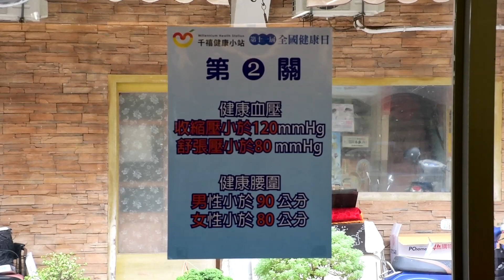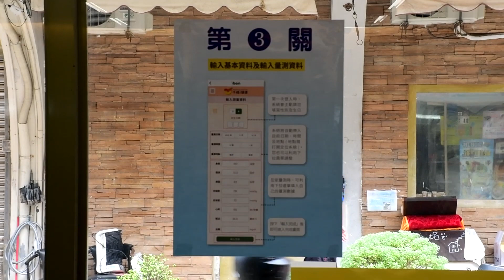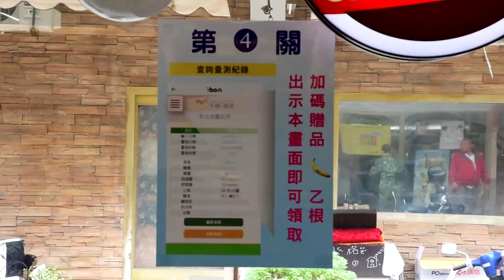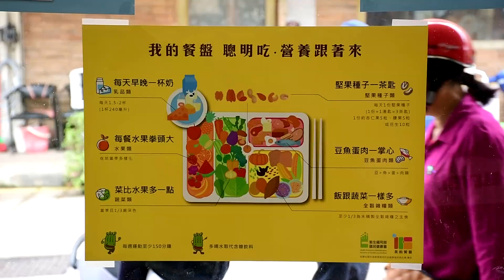馬祖日報2019/06/25影音／遠離三高 7-11店千禧健康小站動起來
日期：2019/05/25上午09:00-上午12:00
地點：7-11馬港門市、清水門市
攝影：曹重偉
　響應第十一屆全國健康日活動，7-11清水、馬港門市同步舉辦血壓健康贏活動，與衛生福利局及志工們合作，提供參加民眾血壓、腰圍量測服務，健康宣導結合營養贈品，獲得中高年齡民眾大力響應，準備的贈品中午前就一領而空；統一超商好鄰居文教基金會表示，希望往後活動地區成年鄉親能踴躍參加，共同來打擊代謝症候群，遠離三高活得更健康！
　衛福局表示，根據衛生署公布判斷標準，年齡屆滿20歲者，如果符合代謝症候群5大危險因子3個以上，就可能是代謝症候群； 5大危險因子包含：腹部肥胖，血壓偏高，收縮壓大於130毫米汞柱，舒張壓大於85毫米汞柱；空腹血糖值高於100mg/dl；三酸甘油酯高於150mg/dl；高密度酯蛋白膽固醇偏低，男性低於40mg/d，女性低於50mg/d。